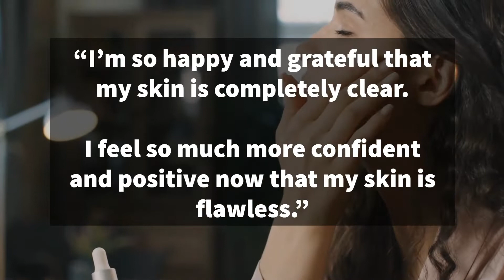THE 17 SECOND MANIFESTATION TECHNIQUE | Law of Attraction | Spirituali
Discover how to manifest something in 17 seconds. Use this famous technique created by Abraham Hicks to manifest anything.

⏰ Timestamps:

00:00 - Introduction
00:56 - Step 1: Set Your Intention
02:09 - Step 2: Focus For 17 Seconds
02:32 - Step 3: Focus For 68 Seconds
02:58 - Step 4: Visualize Your Desire
03:30 - Step 5: Detach From Your Desire